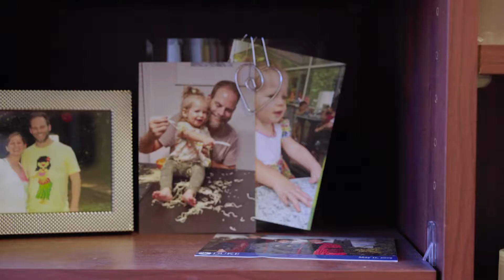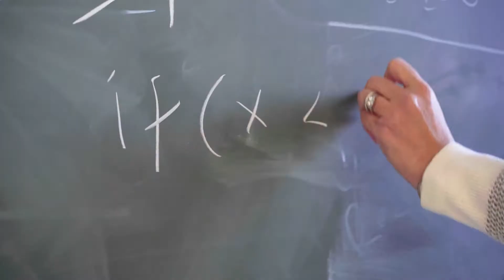How Tamara Silbergleit Lehman Balances Security and Performance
Tamara Silbergleit Lehman is an assistant professor at the University of Colorado Boulder in the Electrical, Computer and Energy Engineering Department. Her work focuses on all aspects of computer security from the hardware perspective. Her research interests span a wide array of topics on the intersection of computer architecture and security.